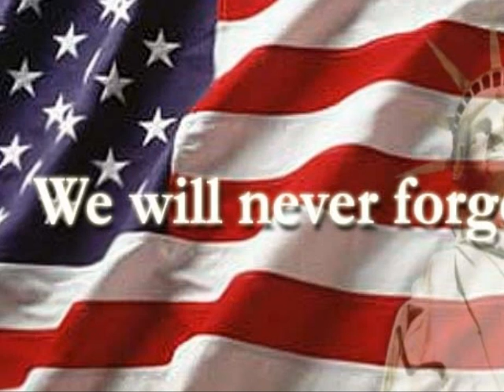For those who served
Remembering all who have served and defended our country throughout history and supporting those who serve and defend us now.